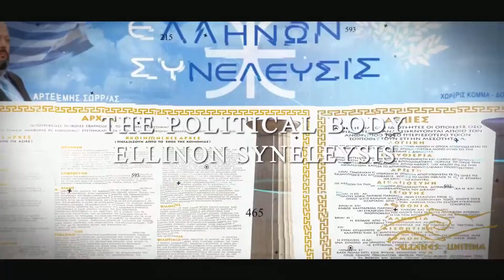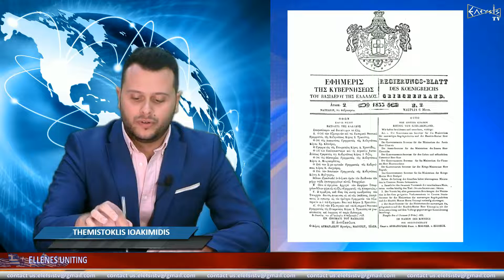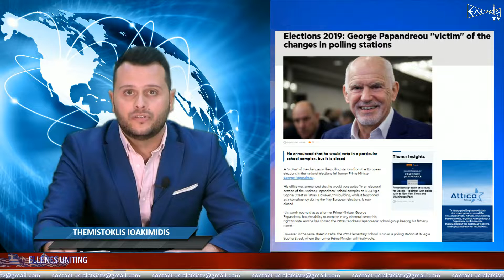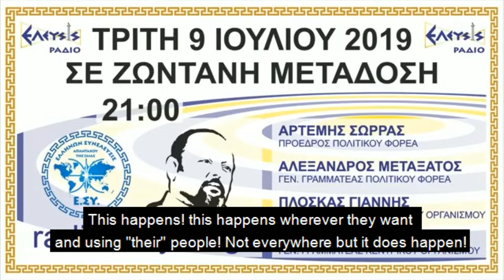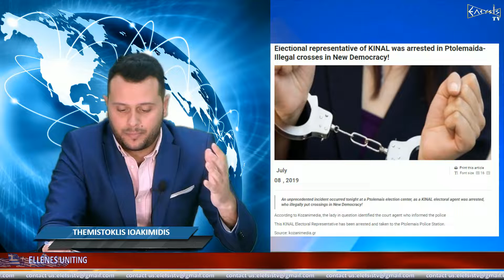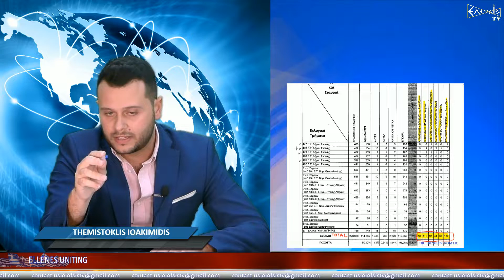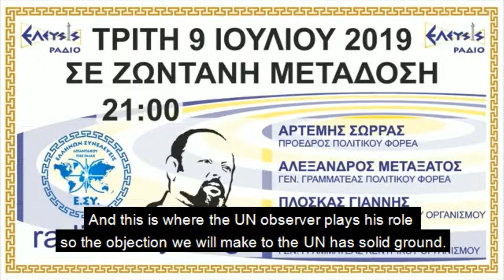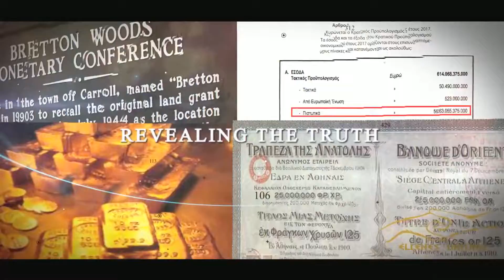ELLENES UNITING 2022 11 25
NATIONAL ELECTIONS 2019
Good evening colleagues and welcome to the program on Lindsey Norton live from Alexis TV exposing The Matrix something the mainstream media doesn't want you to know through the perspective of a lien on someone else's taxes as they also report his legal representation the elimination and is the only legal representation of alienation and this is our second program in a first program we saw the illegal immigration of millions of refugees coming to a country supported by numerous non-profit organizations such as the natural state and many other foundations that exist around the world that the head of all these non-profit organizations is the nine figure George Soros I will also say that the United Nations and the European Union are also involved in this insidious conspiracy as well as all the ruling political parties and most of them also support the refugees who they support them with land which supports them with housing food housing Financial benefits free free health assistance while the citizen of the alliance in the planning countries facing poverty, facing high unemployment rates high suicide rates, losing their homes to the banks and almost saying that the citizen has hit rock bottom in his country, we also revealed the World Bank in the balance sheet and the Heritage accounts from different countries all together there are about 198 countries that have enormous wealth and we specifically showed the countries where these refugees are coming from and how these countries have trillions of dollars in capital, he said that he really doesn't need for any refugee to leave their country since they have this rich place of course it is a strategy I am in a place for the refugees to come to Greece the native citizen loses his identity and Hellenism in general is the 600 billion that are famous or have supported his sovereign Greek democracy in contrast to the id viral company called the Hellenic Republic because of the sovereign democracy of Greece is its own people
TRANSLATION DONE ELECTRONIC WE LIVE SORRY FOR WRONG